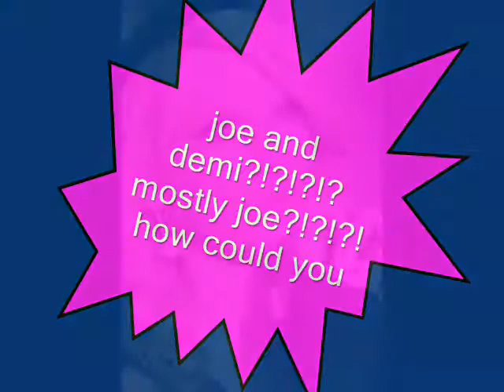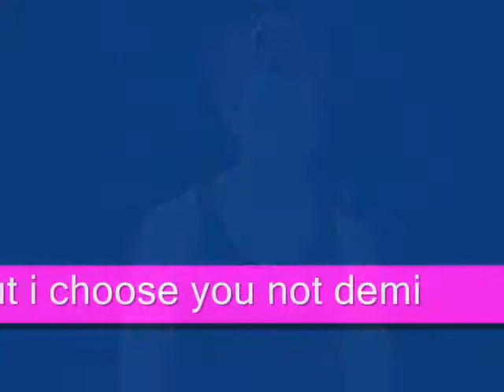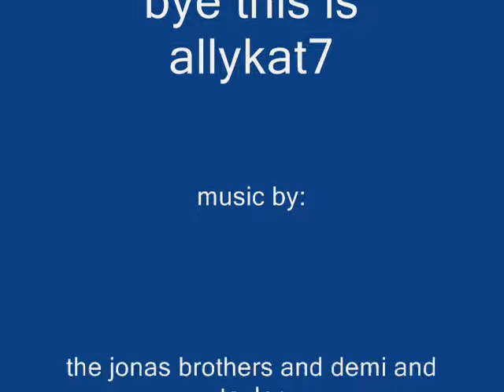joe and demi_0001.wmv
hi get stardoll plz give thumbs up for my first movie